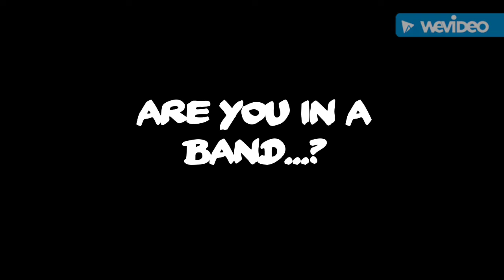Kuya Nation - Are you in a band...?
People ask me lately if I'm in a band... well my guitar doesn't have any strings. I'm a rocker at heary with no talent. What do you think?